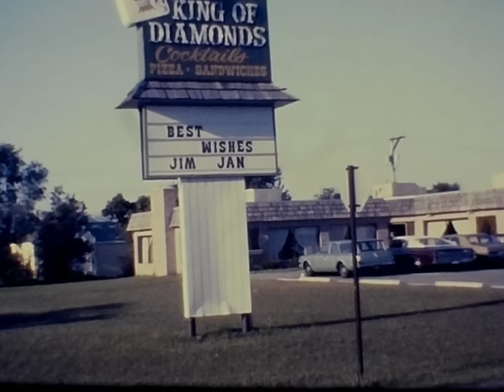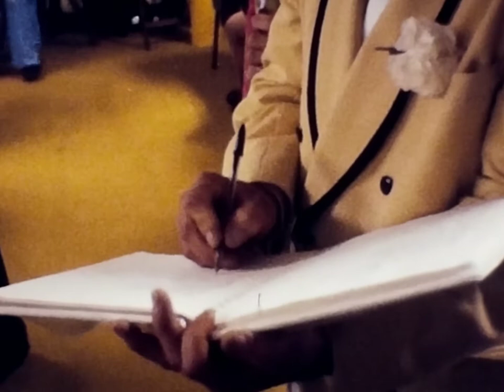Jim and Jan's Wedding 1972